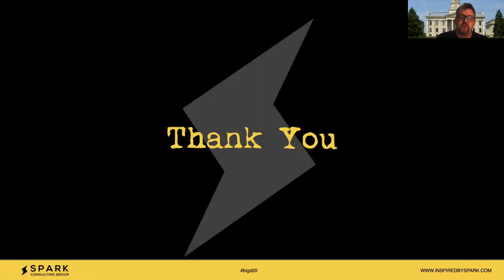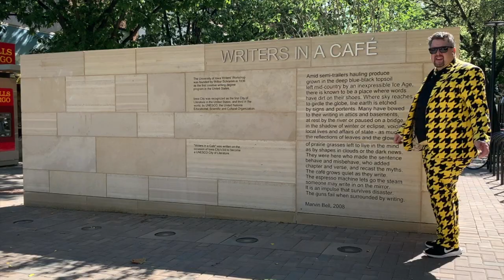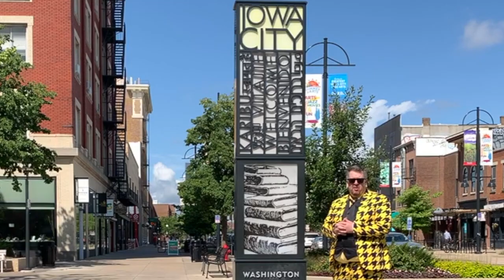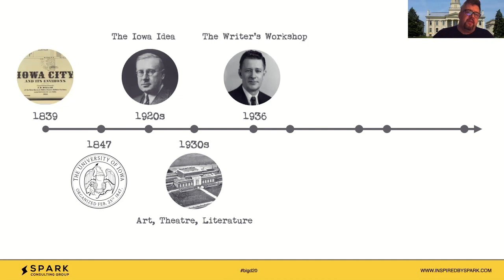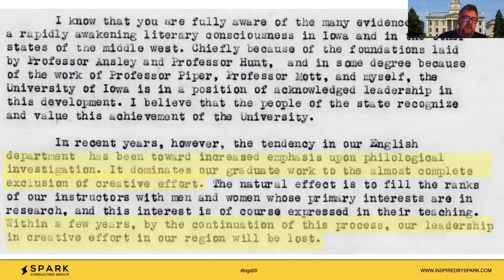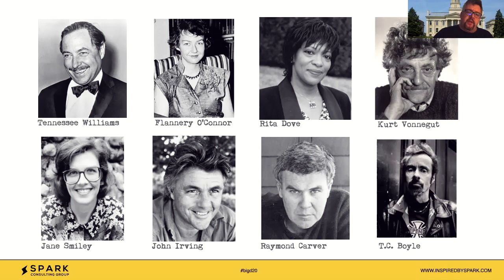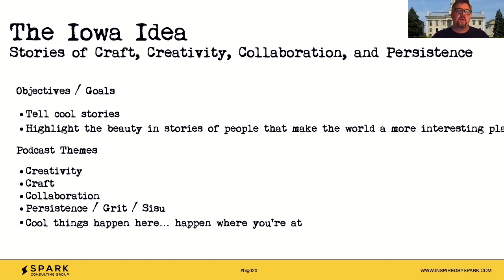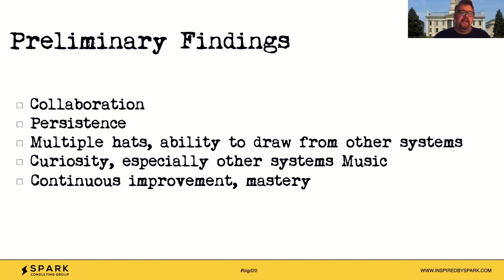The Iowa Idea: A Century of Creativity, Collaboration, and Persistence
A copy of my presentation at Big Design, September 2020.